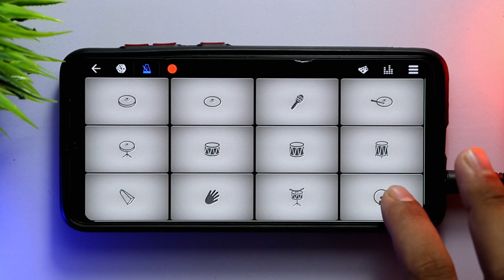Stranger Things Theme Music Recreated on Walk Band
Stranger Things trending web series intro theme music recreated on Walk Band mobile piano app.